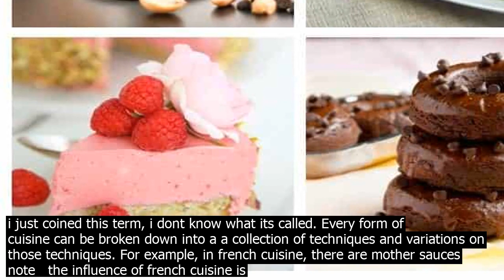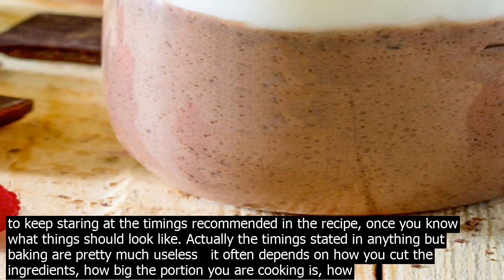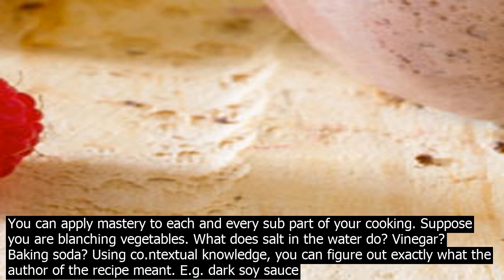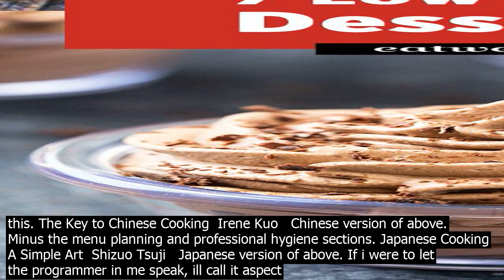You use the internet to your advantage lea.rn cook martha stewart low carb desserts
Well, Ive been cooking for over a decade, i cant really expect everyone to lea.rn cooking the same way as i did i watched and copied from my dad, then blundered around for years. However, i do have something i wish i knew when i started   how to cook using components i just coined this term, i dont know what its called. Every form of cuisine can be broken down into a a collection of techniques and variations on those techniques. For example, in french cuisine, there are mother sauces note   the influence of french cuisine is surprisingly large. Many sauces are simply variations of mother sauces. Mother sauces, from Professional Cooking For example, for Bechamel, one can produce the following small sauces  Other examples  All Chinese stir fry is divided precisely into 4 phases Aromatics Searing Vigorous steaming Final seasoning, creating the sauce Fermented dishes as diverse as Kimchi and Sauerkraut are simply variations of salted and lactic acid bacteria fermented vegetables. Vinegared pickles are distinct but wor.k on a similar principle. Japanese Niimono simmered dishes is essentially dashi  soy sauce  mirin and a co.ntrolled boil. The benefits of lea.rning cooking by splitting it into components, as opposed to simply following recipes, is as follows  Ski.lls lea.rnt on 1 recipe are transferable to similar ones. You know what to expect at each stage of cooking. You can diagnose the failure at each step, as opposed to when serving the dish. You can catch errors before they happen because you have experience with similar recipes For example, when cooking bechamel based sauces, you should lea.rn to add cold milk to hot roux and never to bring to a full boil avoid lumps, and to keep stirring avoid burning. These are rarely listed when you look up a recipe. You can timate the amount of seasoning to use, by comparing to dishes of the same type. You dont have to keep staring at the timings recommended in the recipe, once you know what things should look like. Actually the timings stated in anything but baking are pretty much useless   it often depends on how you cut the ingredients, how big the portion you are cooking is, how hot your stove is and exactly how you like your ingredients done. When someone tells you 1–2 minutes, thats a 50pc margin of error. It simplifies the recipe. E.g. Cauliflower au Gratin   cauliflower, Bechamel/Mornay sauce, parmesan, bread crumbs and butter. You can easily visualize the taste with the simplified recipe after tasting the components. At least much easier than figuring out what a certain ratio of flour, butter and milk cooked in a certain way with some spices tastes like. You can prepare parts of the meal before hand, in large quantities E.g. soup stock, a mother sauce You can modify the recipe once you know what each component does. Roux is a thickener of co.nsisting of butter  flour. Cooking the roux weakens the thickening power but adds maillard reaction and caramelization flavors. You can apply mastery to each and every sub part of your cooking. Suppose you are blanching vegetables. What does salt in the water do? Vinegar? Baking soda? Using co.ntextual knowledge, you can figure out exactly what the author of the recipe meant. E.g. dark soy sauce is different depending on whether its Chinese or Japanese Japanese dark soy sauce is ~ Chinese light soy sauce. Just reading the recipe online will most likely turn into a disaster. Practically speaking, just this and an understanding of ingredients choosing ingredients, cooking times, preparation methods will produce good dishes. I recommend starting with Italian food. You can lea.rn how to cook everything with pasta. 30 minute preparation time, no special ingredients or special equipment, not very sensitive to timing and you can start with very few ingredients so you can lea.rn the timings. Do not buy canned sauces. Keep tasting your food as you make it   you need a mental image of the intermediate steps till it becomes cooked. After youre done, youll probably never order pasta outside again. After that, you can pick up Chinese stir fry   but you do need a frigging hot stove, a store which se.lls Asian stuff and a wok there are alternatives. Its really quite impossible to hate Chinese food. The good thing with this is that the variations are literally endless. I only know how to stir fry and cook Chinese soups, yet no one has actually noticed i cannot do the other forms of Chinese cooking   this in a Chinese family in a nation with 70pc Chinese. Resources  Professional Cooking  Wayne Gisslen   Source for above. International Cuisine. Is the Le Cordon Bleu textbook. Explains ingredients and cooking coepts thoroughly. Up to and including how to choose and disassemble a lobster. Also has treatment of how to be a professional chef   e.g. menu plannin